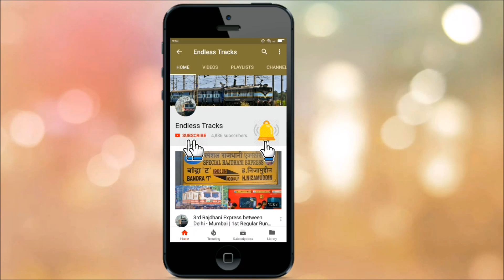KJM WDP 4 # 20045 with YPR - BKN Exp crossing Surat ICE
KJM WDP # 20045 with YPR - BKN Exp crossing Surat bound Jamnagar Surat Intercity Express and arriving at Bharuch Jn.